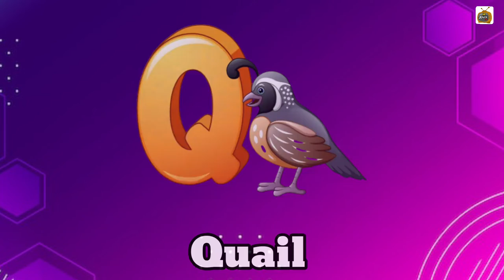abcd, phonics song, abcd alphabet, a for apple, b for ball, lkg rhymes